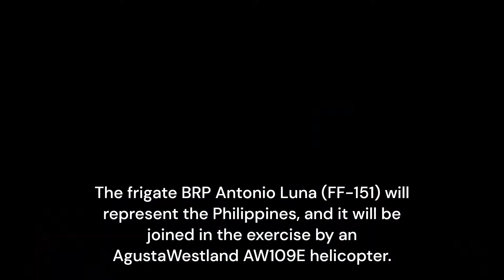BRP Antonio Luna will participate in ASEAN-India Maritime Exercise 2023 (AIME 2023)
The frigate BRP Antonio Luna (FF-151) will represent the Philippines, and it will be joined in the exercise by an AgustaWestland AW109E helicopter.
The AIME 2023 coincides with the International Maritime Defense Exhibition 2023 (IMDEX 2023), at which the Philippine delegation will also be present.
The first ASEAN-India Maritime Exercise is set to take place on May 2 to 8,2023, with the focus on interoperability and the exchange of best practices among participating navies.
The Association of Southeast Asian Nations (ASEAN) comprises Indonesia, Thailand, Vietnam, Laos, Brunei, the Philippines, Singapore, Cambodia, Malaysia, and Myanmar.
Video/photo/source:
Max Defense
Philippine Navy
BRP Antonio Luna Fb page